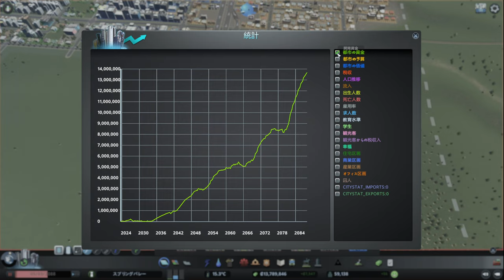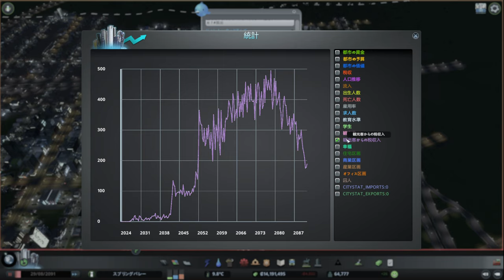【citiesskylines 】レイクフィールド 小さな政府で市民に厳しい街(7) 住宅地を増やす！【34 ：シティーズスカイライン 】game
人口6万人突破。モノレール線を延長すると、人がモノレール駅に少しずつ来てくれるように。貨物駅も1つ新設。

0:00 スタート
12:00 モノレール線延長

【33】レイクフィールド 小さな政府で市民に厳しい街(6) 高速道路を環状線に：
【35】レイクフィールド 小さな政府で市民に厳しい街(8) バスと地下鉄を延長、新設。満足度アップ：